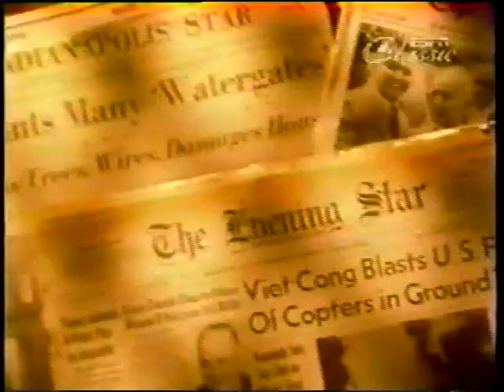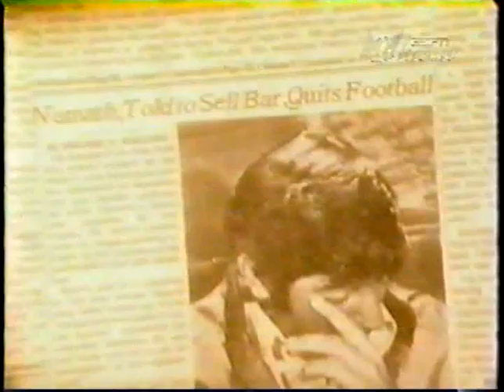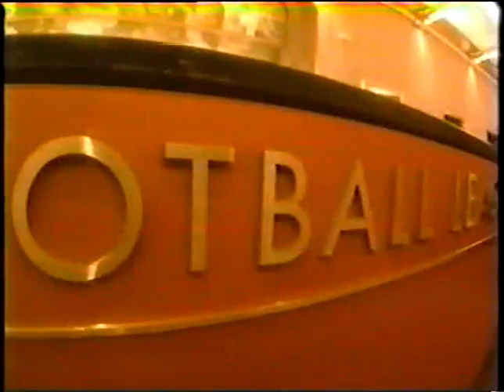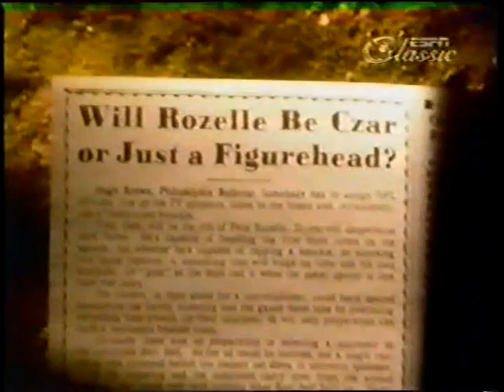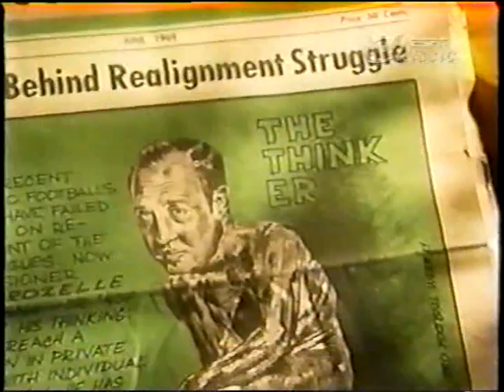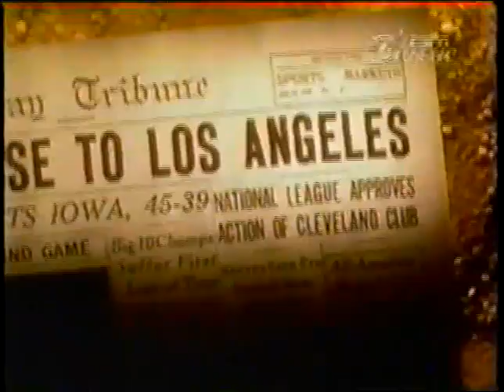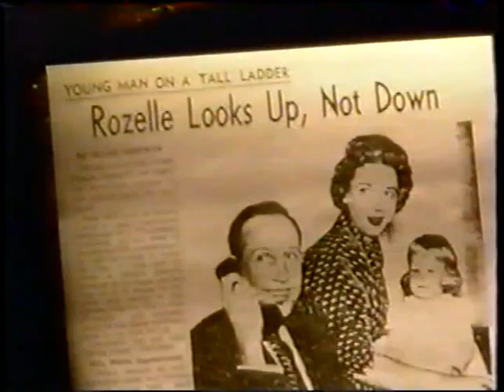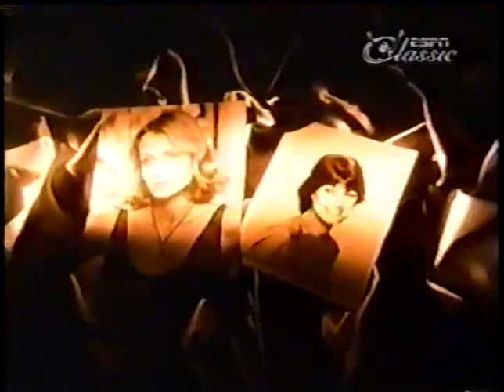Sports century pete rozelle